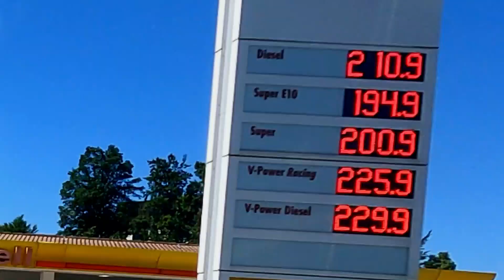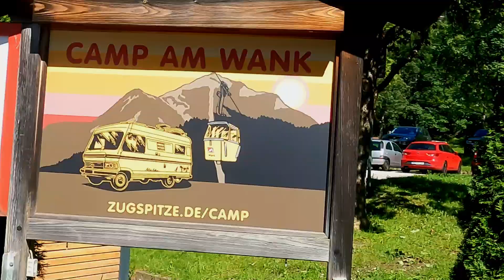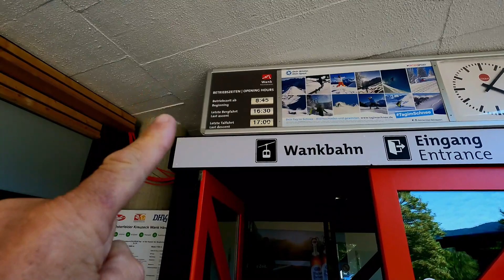Arriving Garmisch-Partenkirchen Motorhome Camper Park Camp Am Wank Germany July 2022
So we take a look at this popular Motorhome parking place.